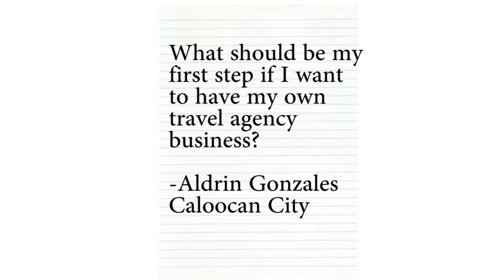What should be my first step if I want to have my own travel agency business